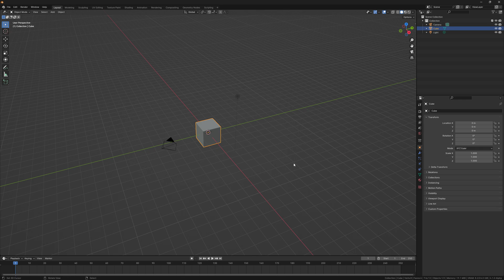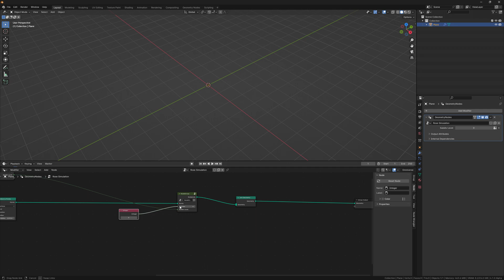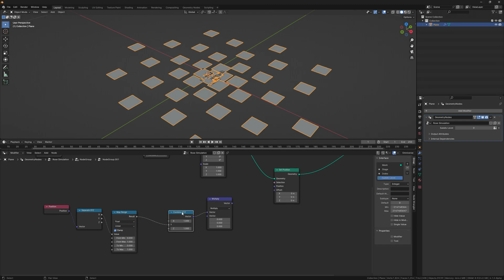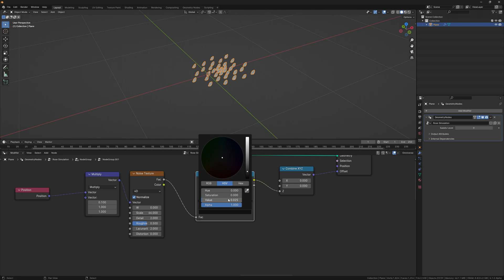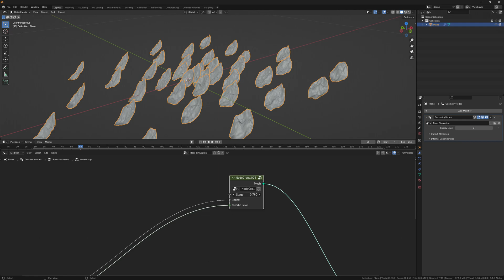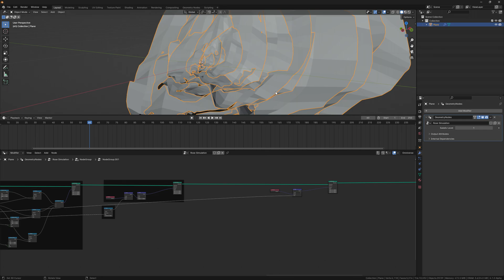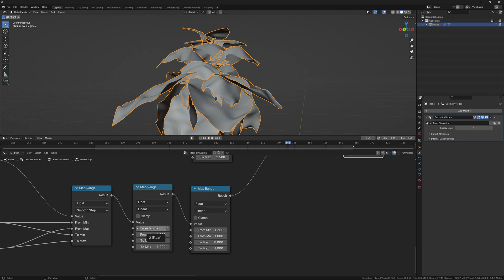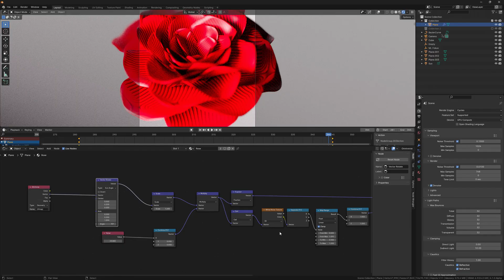Blender tutorial: Bringing a digital rose to life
In this video, we`ll show you the steps to make this rose simulation in Blender with Geometry Nodes

This video is about creating an opening rose animation inside the geometry node system. We are using the Blender 4.1 Alpha but the versions below should be compatible with these techniques. We hope you like this new tutorial and if you have any questions ask via YouTube or Instagram.

CG by Julian Pössnicker

0:00 Introduction
0:11 Creating a spiral as a base
1:20 Petal Instancing Set up
2:47 Petal Design
9:45 Rose assembling
12:15 Shading